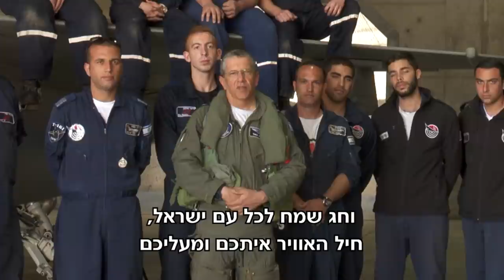ברכת מפקד חיל-האוויר לחג החירות